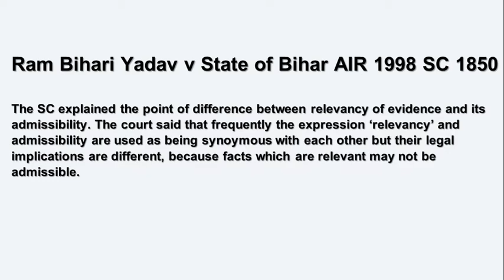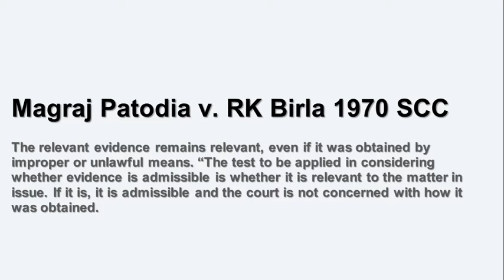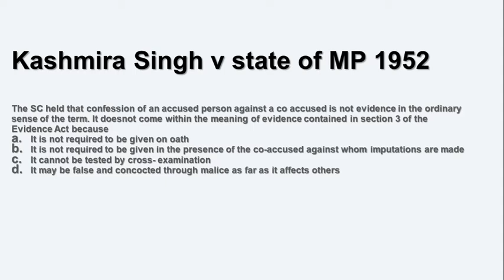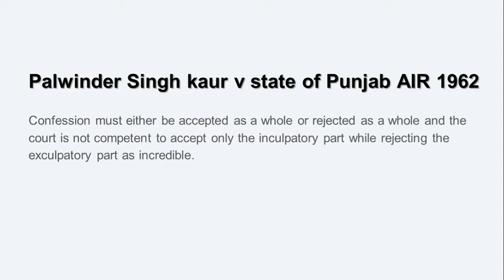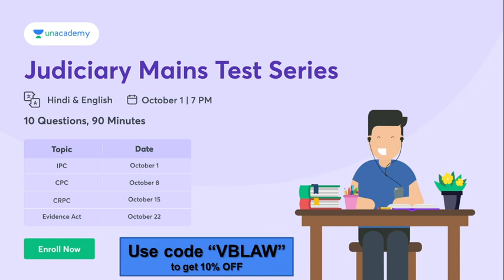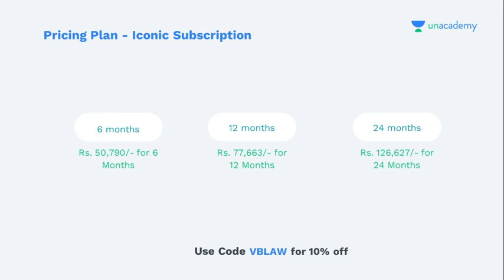Important Landmark Judgments of Indian Evidence Act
Master Bare Act series: Revision OF CPC Bare Act For All state Judiciary & other law exams

Master Law Bare Act Series: Revision On Indian Evidence Act Bare Act